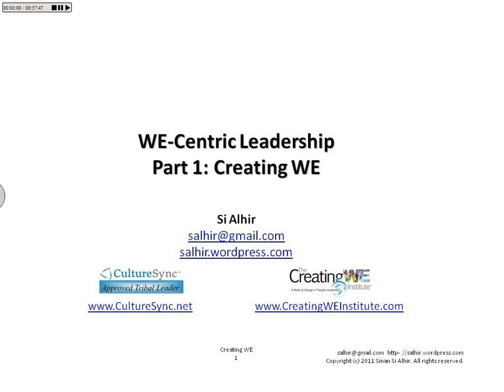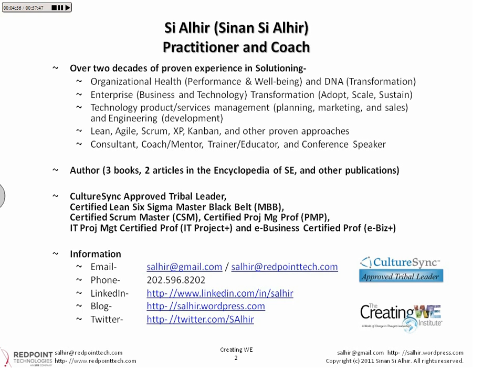Product Management View Webinar Series - WE-Centric Leadership (Part 1 of 2): Creating We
Ryma's Grandview community hosted a 3 part Tribal Leadership webinar series. Dave Logan's, John King's, and Halee Fischer-Wright's Tribal Leadership is a proven transformational process and leadership model for fostering organizational health, which leverages natural groups to build thriving organizations by focusing on language and relationship structures within a culture.

Judith Glaser's WE-Centric Leadership is a proven transformational process and leadership model for fostering organizational health and Product Investment Management, which involves changing I-thinking to WE-thinking and building healthy & thriving organizations by shifting language in conversations.

WE-Centric Leadership's Creating WE (Believing WE, Learning WE, and Being WE) generally correlates to Tribal Leadership's journey from stage three ["I'm Great (and You're Not)"] to stage four ["We're Great (and They're Not)"] via the Epiphany ["I am Because We Are"].

This webinar (part 1 of 2) focuses on exploring Believing WE, Learning WE, and Being WE and how product managers can foster healthy and thriving teams and organizations in and around Product Investment Management.